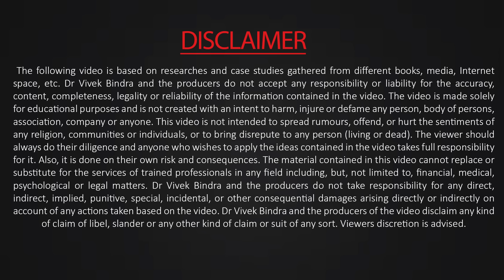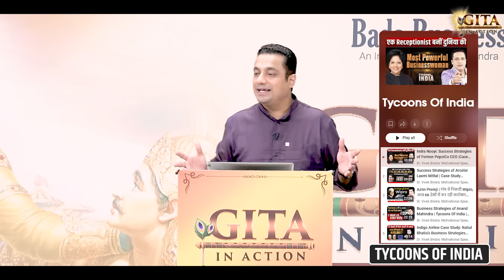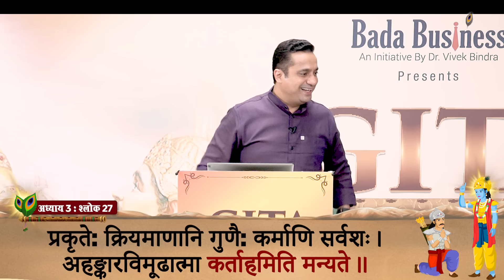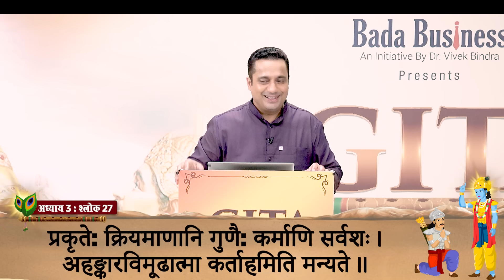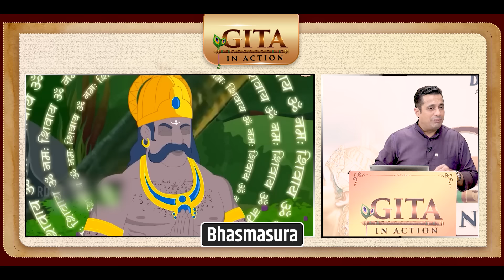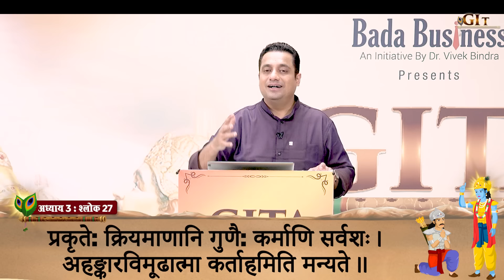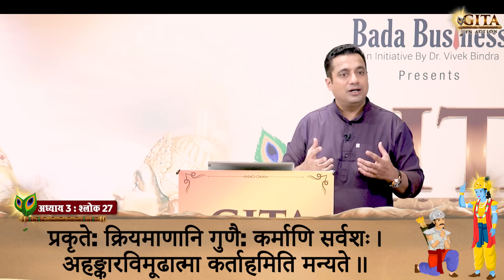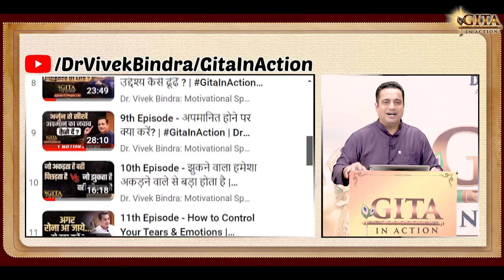31st Episode | एकलौता श्लोक जो अहंकार को जड़ से ख़त्म कर दे | Gita In Action | Dr Vivek Bindra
It was 2009, and India was up against Sri Lanka, chasing a massive target of 315 runs. The tension was high as India had already lost both Sachin and Sehwag early on. The pressure now rested on the shoulders of Gautam Gambhir and a relatively new player at the time, Virat Kohli. The batting lineup wasn’t as strong as today, and no one really believed India could pull off a win.

Then came an unexpected turn—Gambhir and Kohli forged an incredible partnership of 225 runs. Virat Kohli scored his first-ever century in that match, and Gambhir, staying not out with 150 runs, guided India to victory.

But the real story begins when Gautam Gambhir was called up as the Man of the Match. What he did next stunned everyone. Instead of taking the award for himself, Gambhir called Virat Kohli on stage and handed over the trophy and the prize to him, saying something truly remarkable.

What did he say? Why did Gambhir give away the award?

True leadership is not about taking all the credit but about empowering the team.

* How can the Bhagavad Gita act as a life jacket when facing the storms of life?

* Why did MS Dhoni not lift the World Cup himself but let his junior lift it?

* What if the sales head starts threatening his CEO, thinking that everything is happening because of him?

* Why did Ravan not understand the importance of humility despite having ten heads?

* Why did Nawazuddin Siddiqui start considering himself God?

* Why do we often see the downfall of people who consider themselves the sole reason for their success?

* What lessons can we learn from the life story of the hero Govinda who thought he was number one but eventually lost all his opportunities?

* What happens when people like Michael Jackson want to declare themselves as divine persons and forget the basic principles of humility?

In the 31st episode of 'Gita in Action', Dr. Vivek Bindra answers all the above powerful questions according to the Bhagavad Gita.

प्रकृतेः क्रियमाणानि गुणैः कर्माणि सर्वशः ।
अहङ्कारविमूढात्मा कर्ताहमिति मन्यते॥3.27॥

In this video, Dr Bindra elaborates the 27th verse of Chapter 3 of the Bhagavad Gita, offering practical insights that apply to every leader. Learn how to navigate life’s challenges like a storm with the timeless wisdom of the Gita as your life jacket. Stay humble, keep learning, and always recognize that success is never a solo journey.

From the story of Bhasmasur's arrogance to the example of Gautam Gambhir’s humble act in cricket, this episode highlights the dangers of ego and the power of humility. The Bhagavad Gita teaches us to acknowledge the efforts of everyone around us and reminds us that success is a team effort.

Similarly, with strong business strategies, team building and business expansion, our focus is to provide a one-stop solution for 15 crore MSMEs through 'Idea to IPO,' taking your business from Normal to the Next Level.

Don't forget to check out the full Gita in Action playlist for more invaluable lessons on leadership and life!

*About Gita In Action:*
Gita In Action is an exclusive and powerful learning series by Dr Vivek Bindra which is purely based on the verses of Shrimad Bhagavad Gita.

Dr. Vivek Bindra is the Founder & CEO Of Bada Business Pvt. Ltd., One Of The Most Progressive Ed-Tech platforms in South East Asia. He is the only business mentor in the world to receive 9 Guinness World Records. Know more

*31st Episode | एकलौता श्लोक जो अहंकार को जड़ से ख़त्म कर दे  | Gita In Action | Dr Vivek Bindra*